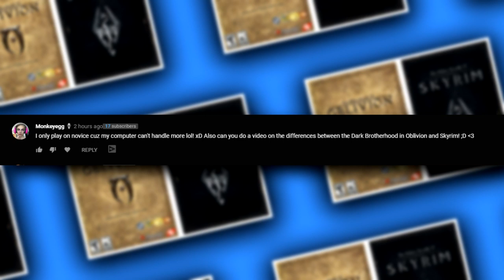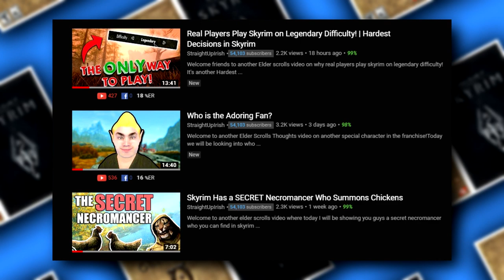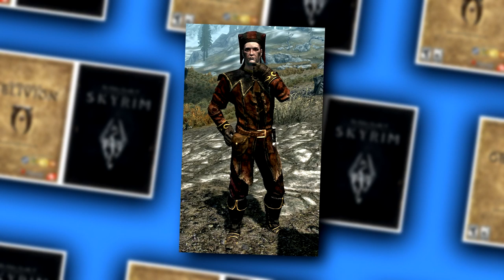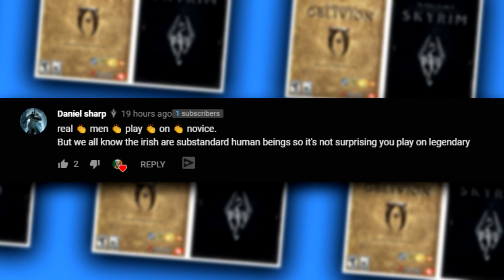Oblivion Dark Brotherhood vs Skyrim Dark Brotherhood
Welcome to another elder scrolls thoughts video where today we will be looking into the oblivion dark brotherhood vs the skyrim dark brotherhood and i've been itching to make something like this for a while now! Both questlines are at least entertaining but which one will come out on top as the better guild questline?

Images sources in video, I don't own a lot of the images here so make sure to check out the original creator in this drive document: